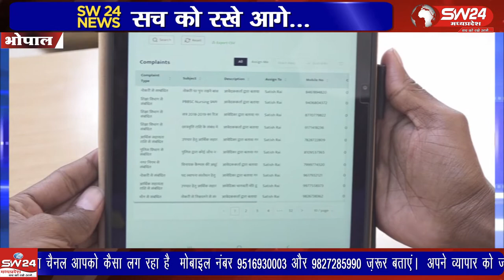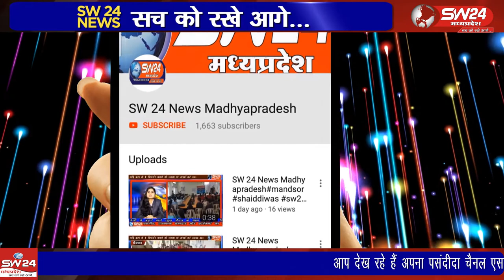Bhopal- फ्रंट लाइन वर्कर की वैक्सीनेशन का प्रोग्राम शुरू हो चुका है।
फ्रंट लाइन वर्कर की वैक्सीनेशन का प्रोग्राम शुरू हो चुका है। भौपाल से ताहिर खान की रिपोर्ट